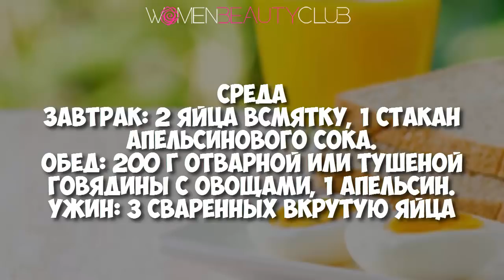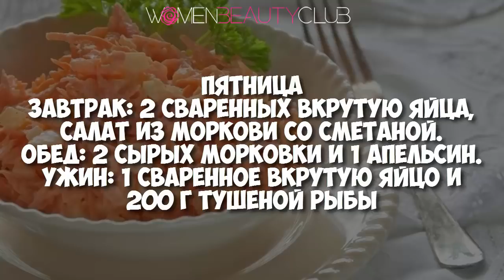🔴 ДИЕТА ИЗ ВАРЕНЫХ ЯИЦ: сбросить 10 кг за 2 недели ★ Women Beauty Club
★ ПОЗИТИВ РУЛИТ!  Facebook  Women Positive Club ツ

Чмок!  ;)